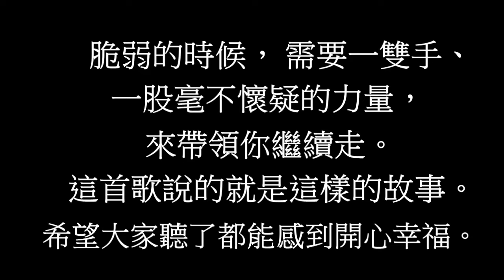蘇打綠 sodagreen feat. Ella -【你被寫在我的歌裡】長笛演奏版 #102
你被寫在我的歌裏
原唱：蘇打綠 feat. Ella
曲/詞：吳青峰
本人使用正版卓著流行長笛譜，請需要譜的朋友自行購買正版譜。
我只是單純分享音樂給大家^^
本人如有侵權，請告知，會移除影片

如果你覺得我的影片還不錯的話
可以在左下方點「喜歡」
以及在左下方點「訂閱」
如果有任何的建議，歡迎在下方留言，我會非常感謝的^_^